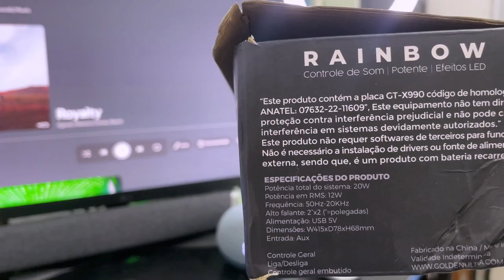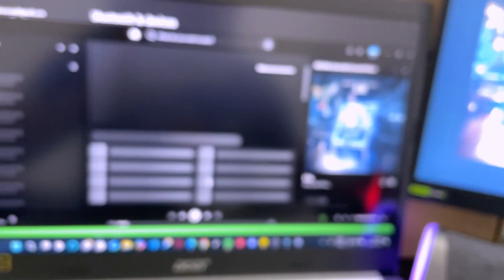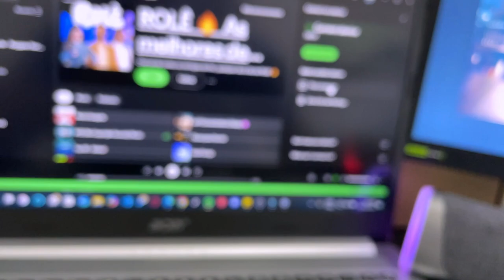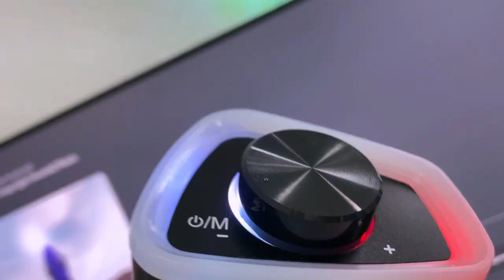5 MOTIVOS para você comprar essa caixa de som SOUNDBAR gamer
Olá, pessoal! No vídeo de hoje, vamos explorar os 5 motivos para você comprar essa incrível Caixa de Som Soundbar Gamer Bluetooth 20W com RGB! 🎮💡

Se você está procurando uma caixa de som para PC boa e barata, ou uma caixa de som com RGB para melhorar o seu setup, este é o vídeo para você. Vamos detalhar as vantagens dessa soundbar gamer para PC, que também é perfeita como caixa de som para monitor ou caixa de som para computador em geral.

Principais características:

🟢Qualidade de som imersiva com 20W de potência

🟢Conectividade versátil via Bluetooth, entrada P2 e USB

🟢Iluminação RGB personalizável para um setup estiloso

🟢Design moderno e compacto

🟢Excelente custo-benefício, especialmente para quem procura caixa de som para PC no Mercado Livre

Se puderem apoiar o canal comprando através dos nossos links de associado, ficaremos muito gratos. Boas compras! Estamos à disposição para qualquer dúvida.

Nosso link de associado na Amazon